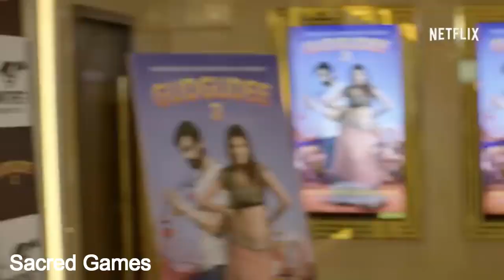Guess The Web Series By Snapshots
Guess Hindi Web Series By Snapshots.

Watch the Snapshots taken from popular Hindi Web series and guess the name